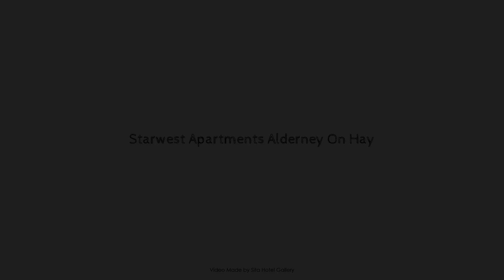Starwest Apartments Alderney On Hay, Perth, Australia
About Property:
Located in East Perth, Alderney On Hay Hotel is a perfect starting point from which to explore Perth. The property features a wide range of facilities to make your stay a pleasant experience. Facilities for disabled guests, luggage storage, Wi-Fi in public areas, car park, newspapers are there for guest's enjoyment. All rooms are designed and decorated to make guests feel right at home, and some rooms come with complimentary instant coffee, complimentary tea, non smoking rooms, air conditioning, desk. The hotel's peaceful atmosphere extends to its recreational facilities which include fitness center, indoor pool, spa. No matter what your reasons are for visiting Perth, Alderney On Hay Hotel will make you feel instantly at home.
Searching For
1. Starwest Apartments Alderney On Hay - Perth
2. Starwest Apartments Alderney On Hay - Perth Virtual Tour
3. Starwest Apartments Alderney On Hay - Perth Rooms
4. Starwest Apartments Alderney On Hay - Perth Amenities
5. Starwest Apartments Alderney On Hay - Perth Videos
6. Starwest Apartments Alderney On Hay - Perth Offers
7. Starwest Apartments Alderney On Hay - Perth Deals
Audio Credit:
Track Title: Reasons To Hope
Artist: Reed Mathis